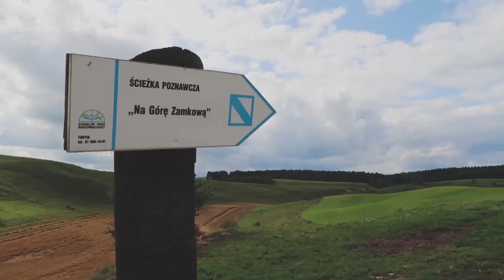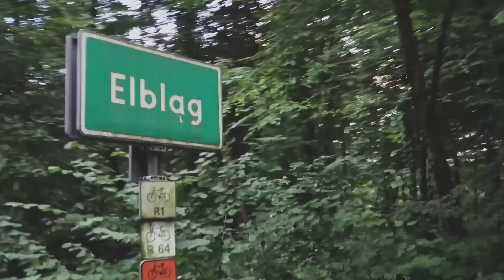RODZINNE ROWEROWANIE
Dwa tygodnie w podróży wschodnim szlakiem rowerowym Green Velo. Trasa: Białystok - Elbląg